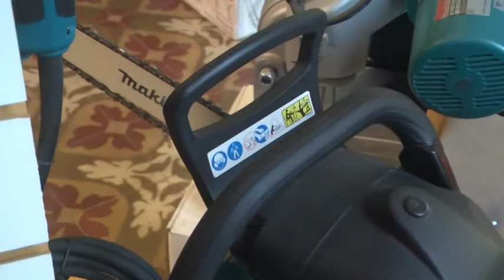ADRIÁN ALLOA – PINTURERÍA ACUARELAS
MAÑANA LA FIRMA DE MÁQUINAS MAKITA HARÁ UNA DEMOSTRACIÓN EN EL COMERCIO